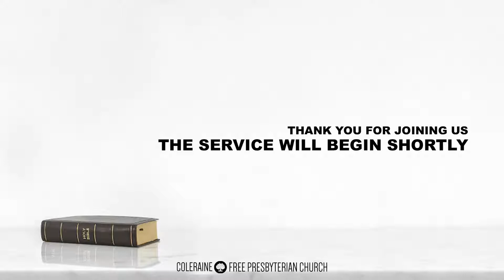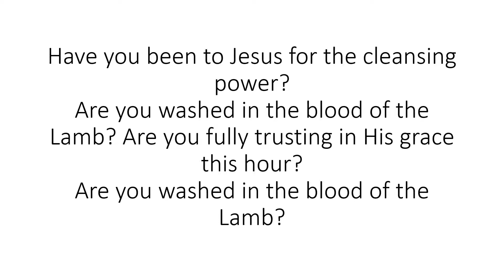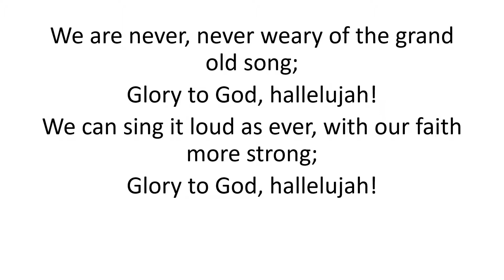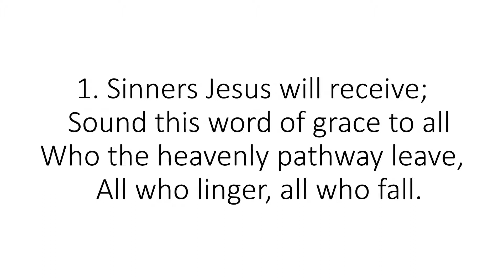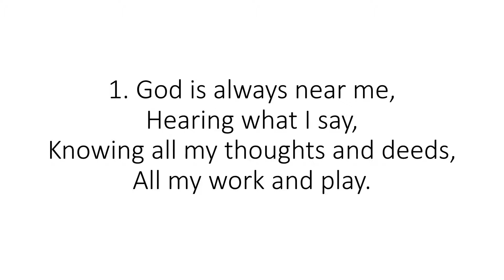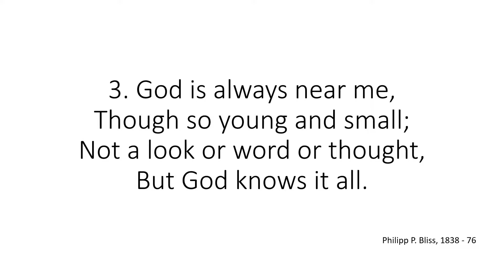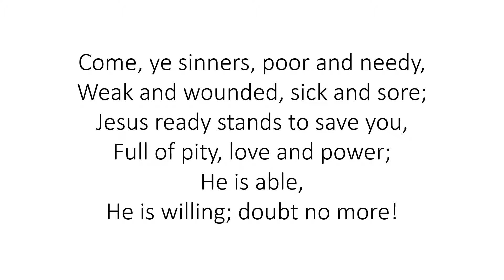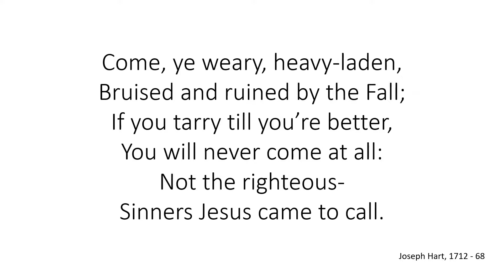Treasure Hid in a Field | Rev. Leslie Curran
Title: Treasure Hid in a Field
Speaker: Rev. Leslie Curran
Bible: Matthew 13:44
Date: 31 July 2022
Evening Worship Service
Coleraine Free Presbyterian Church